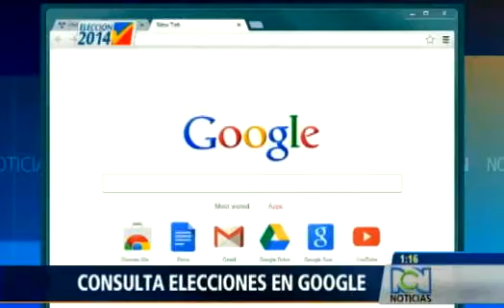Registraduría firmó convenio con la multinacional Google